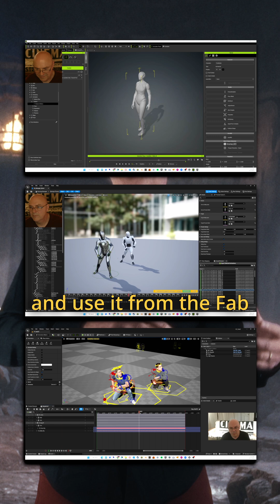Make Real-Time Movies in UE 5 with iClone and Davinci Resolve FREE 5 hour TUTOIAL